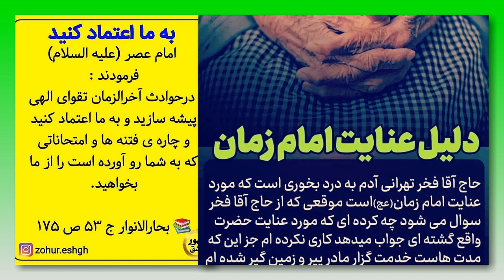تشرف محمدتقی همدانی محضر آقا امام زمان عج الله فرجه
Islamic Lecture (farsi)
Shiite Religious Lecture about Hazrat Imam Mahdi P.B.U.H
Language: Persian
Lecturer:
Lecture: تشرف محمدتقی همدانی محضر آقا امام زمان عج الله فرجه
سخنرانی مذهبی درباره حضرت آقا امام زمان عج الله فرجه الشریف بحق حضرت زینب کبرا سلام الله علیها